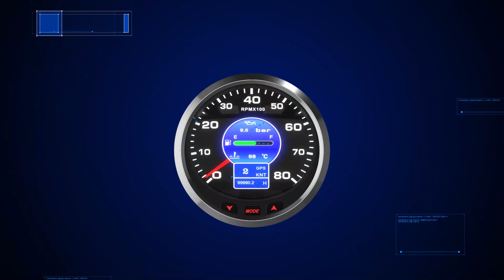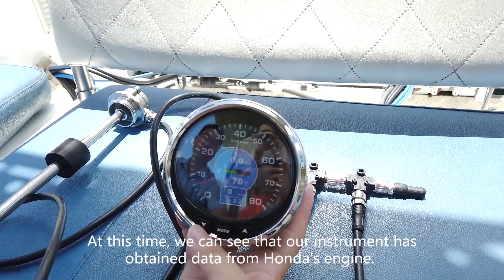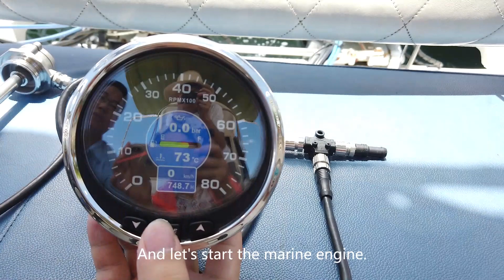KMG Gauge Test on Boat